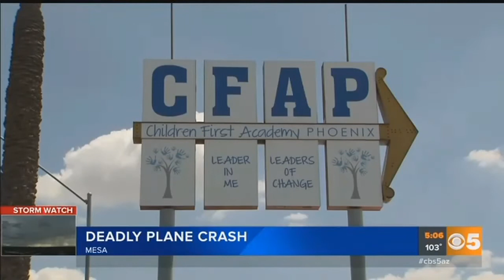UPDATE: Victims identified in deadly plane crash on Mesa golf course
The Mesa Police Department has identified the two victims who were killed in a plane crash near Falcon Field&nbsp;Monday evening. The two individuals were identified as&nbsp;Alan Ram, 53, who was the pilot and 22-year-old Krista Buchanan, who was the passenger. Full story @&nbsp;